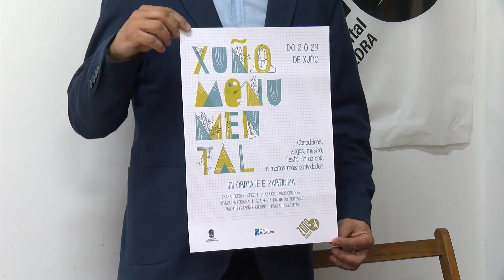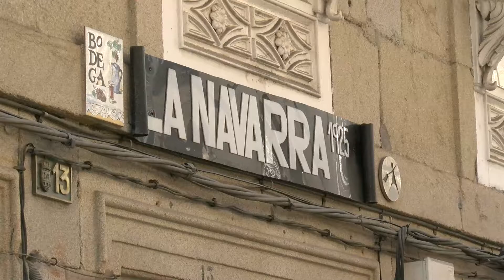Os comerciantes do centro histórico presentan a campaña "Xuño monumental"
Pontevedra. Os comerciantes do centro histórico de Pontevedra propoñen un xuño con moita actividade. O obxectivo da campaña “Xuño Monumental” é dinamizar a zona antes de que cheguen as rebaixas de verán. Este ano as propostas estarán especialmente adicadas ós máis cativos.

Actividades para os nenos e nenas de Pontevedra conformarán o groso da campaña “Xuño Monumental”, organizada polo Centro Comercial Urbano Zona Monumental. Cinco prazas do centro histórico acollerán  entre o 2 e o 29 de xuño obradoiros e xogos para dinamizar os espazos menos concorridos e animar ós pontevedreses a achegarse aínda máis á zona monumental.

Con “Xuño Monumental” preténdese recuperar un inicio de tempada un pouco frouxo debido á climatoloxía.

As actividades arrincan este sábado na praza Méndez Núñez, cun obradoiro de maquillaxe, tatuaxes e globoflexia, e o habitual “Hoxe mercamos nós”, que se desprazará á rúa Serra o sábado 16.

O venres 22 celebrarase a gran festa fin do cole, cunha pista americana, un circuíto de karts, obradoiros e, un ano máis, a festa da espuma, na praza Mugartegui, para a que se recomenda ós pequenos que acudan preparados coma se fosen á praia.

Concluirán o 29 de xuño cunha tarde de xogos con paracaídas, actividades predeportivas e xogos de relevo, na rúa Serra, e un obradoiro de bonecos de papel en Curros Enríquez. Tódalas iniciativas incluídas no programa serán gratuítas.